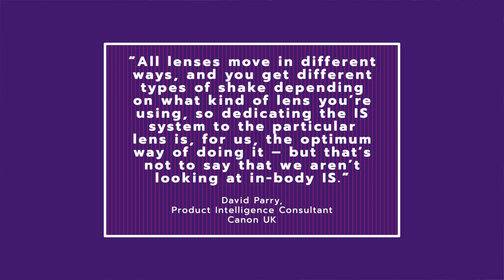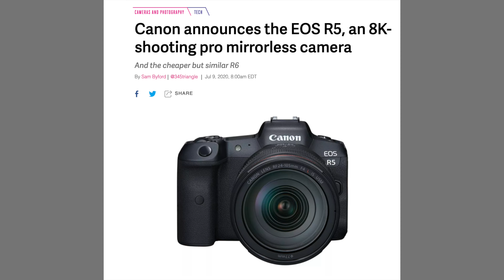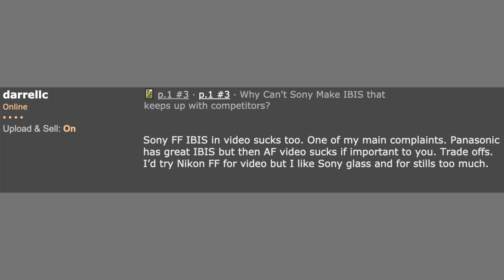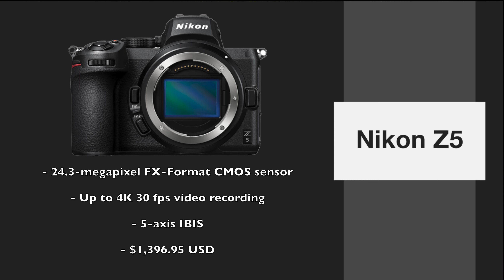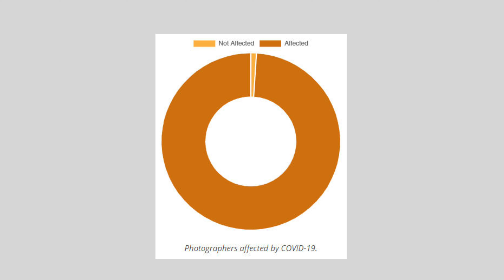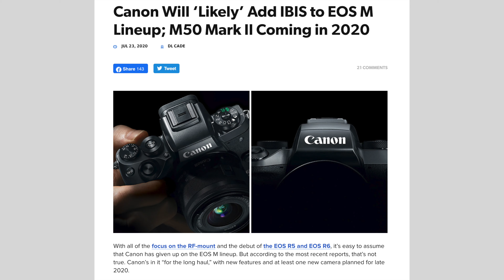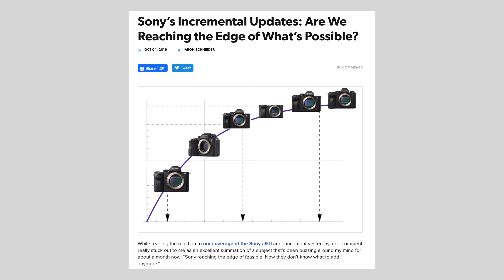Best Mirrorless Camera in 2020? Canon EOS R5 vs Sony A7S III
Given the current state of the camera market, what is the best mirrorless camera in 2020? In this video, we discuss the newest mirrorless camera releases by Canon, Sony, Fujifilm, and Nikon and reveal what new camera we will be buying next.

- Canon EOS R5 and Canon EOS R6
- Sony A7S III and Sony A7R IV
- Fujifilm X-T4 and Fujifilm X-H2
- Nikon Z5
- GoPro Hero 8 and Hero 9

* All of Our Camera Gear

camerareview 📭 SEND US SOMETHING
Gemini Connect